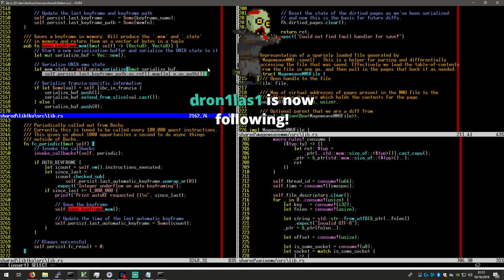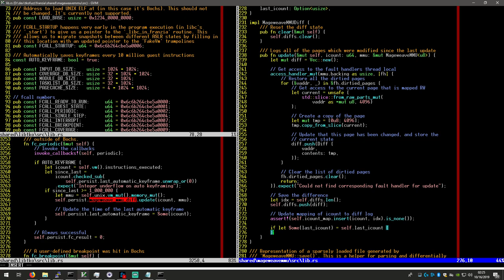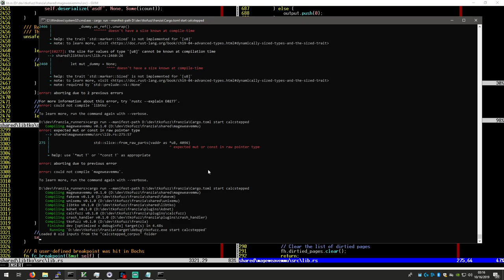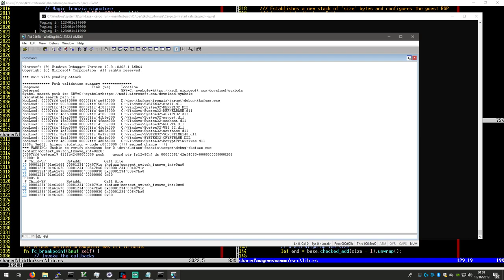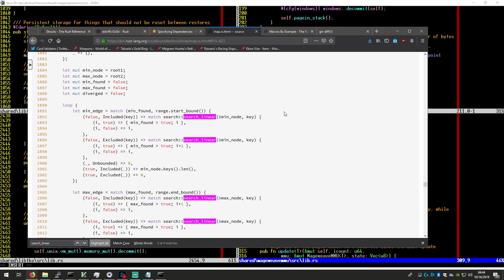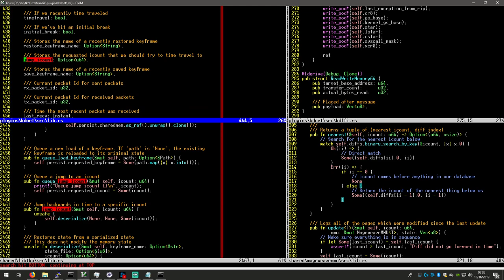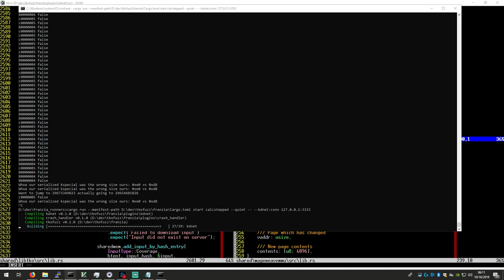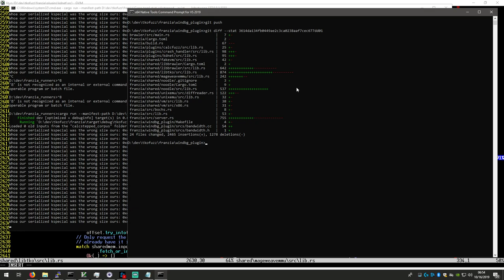Implementing System-level time travel debugging (Part 2/2)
Here we fix and implement some feature requests for TKO, followed by working on automatic memory diffing and time travel debugging!